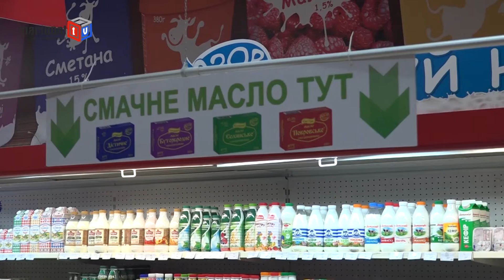Фирменная сеть «Яблочко»: у торговли женское лицо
Супермаркет «Яблочко» по ул. Левченко, 3 имеет долгую историю. Еще в конце XIX века на этом месте был открыт магазин.
«Мы стоим на фундаменте магазина, который был построен в 1887 году. Бельгийские акционеры «Русского провиданса» и «Никополя» построили объекты социального значения. Это говорит о том, что всегда розница востребована».